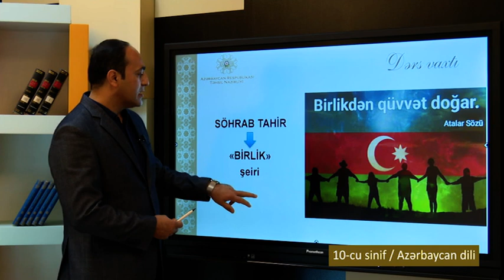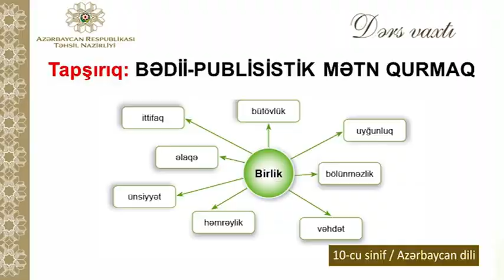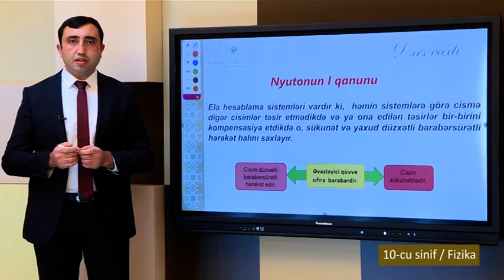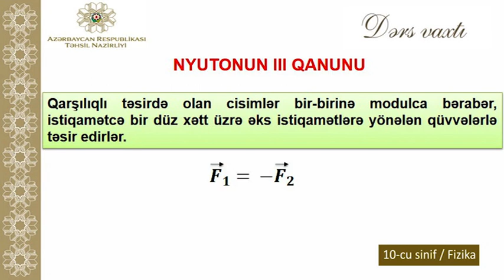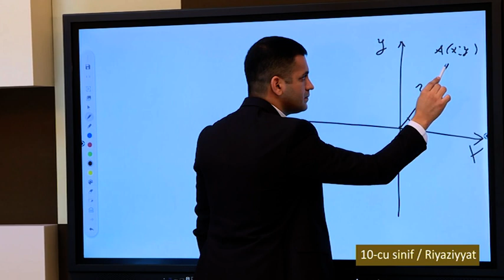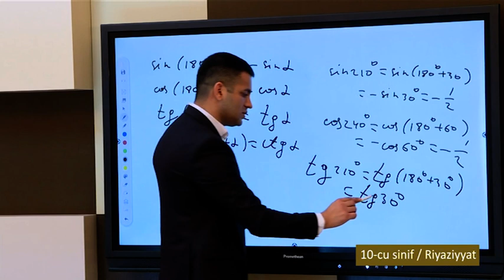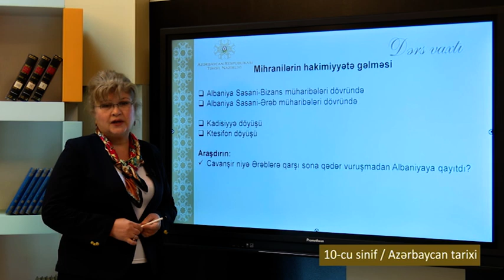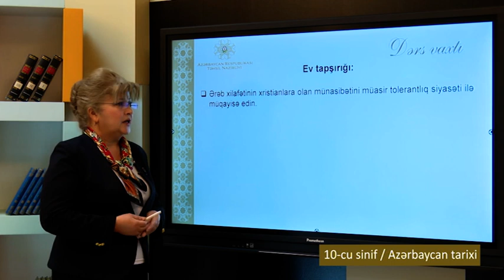“Dərs vaxtı”: 10-cu sinif dərsləri (11.12.2020)